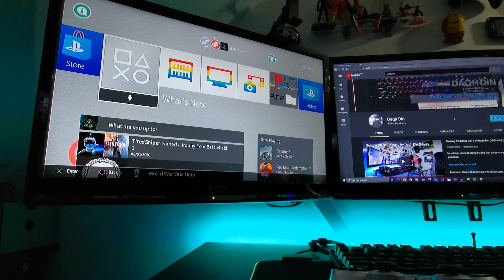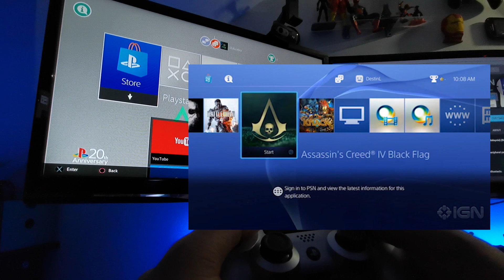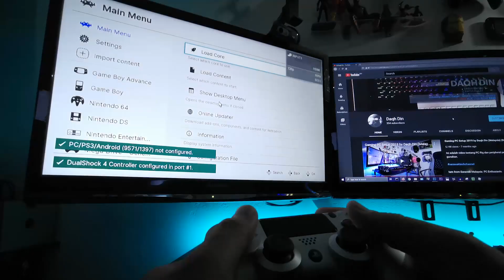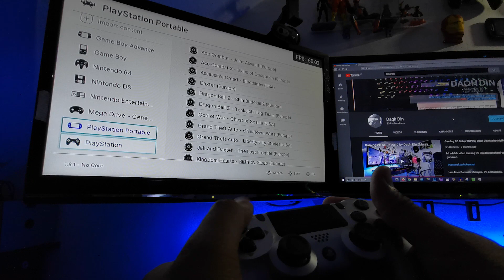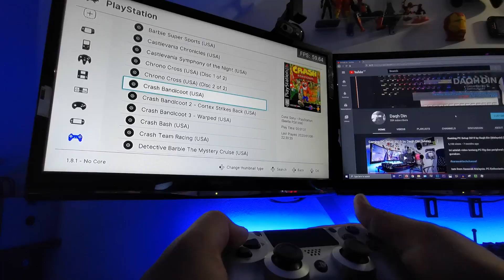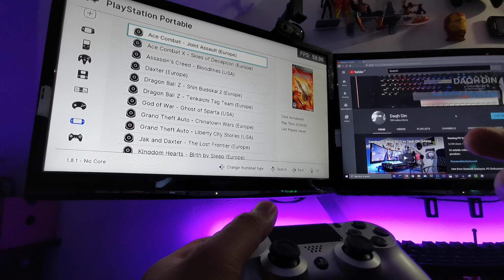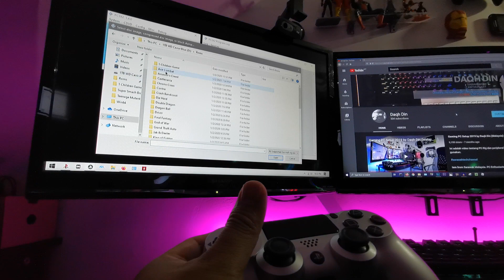🔴SONY PS5 review!!! - Jom bina, Playstation Classic VERSI PC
This PC has a BUILD IN PS Classic! (Malaysia) - Di tahun 2020 ini Sony akan keluarkan satu console terbaru mereka iaitu PS5 harini saya telah bina satu PC yang boleh memainkan game2 Playstation, PSP sehinggalah Playstation 2. Stay tune. (Pastikan backup game adalah original milik anda!)

Iam from Sarawak Malaysia.

Saya jugak streamer sambilan :P
Kalau nak support derma kepada stream ini, korang leh klik link ini Tu pon kalau kalu nak support...hehe.
Support dari ni boleh digunakan untuk perbaiki stream ini dan juga boleh dijadikan barang giveaway InSyaAllah.

 🎮 PC Spec:
Processor: AMD X6 FX6300 3.5GHz 6C6T
Processor AIO: Cooler Master Blizzard T2
Mobo: MSI AM3+ 760GM-P23 FX
RAM: Kingston Hyper X Fury 8GB DDR3 PC1866
GPU: MSI R7 260X 2GB DDR5
PSU: AVF PSU Gaming Power 750W
Storage: 120GB Patriot SDD + 1TB Toshiba HDD
Casing: Jonsbo U2

Youtube.com

Recording Melalui:
Video : SONY A65/Huawei MATE 20
Audio : Sparow BM-800/Huawei MATE 20

Terima kasih kerana sudi menonton. Comments, Likes & Share for support me...
Respect each other in the comments Below!!!

We are very excited to Unbox and Review your product.